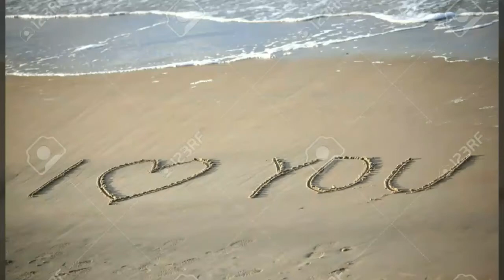Ho scritto t'amo sulla sabbia By Mario62